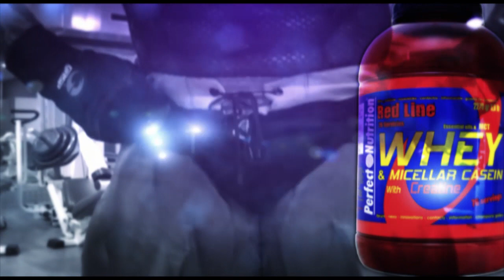LA HIPERTROFIA Y PERDIDA DE GRASA EN EL ENTRENAMIENTO - CPTV NUTRICIÓN - Prog 116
Hipertrofia y perdida de grasa en el entrenamiento. Te informamos sobre la hipertrofia y la perdida de grasa en el entrenamiento.